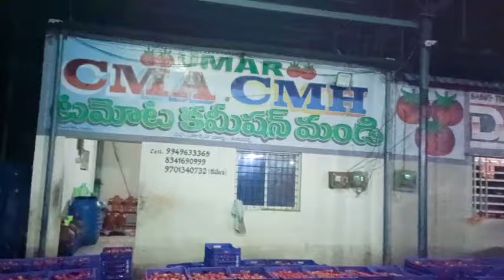June 19, 2024!!ఈరోజు మదనపల్లి మార్కెట్ 🍅🍅దిగుమతి!!kalikiri tamotoprice